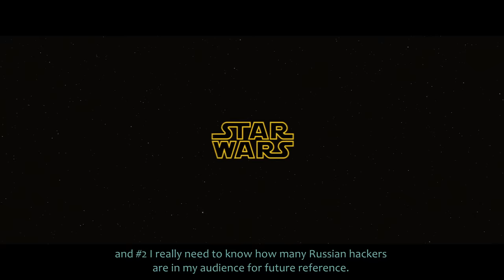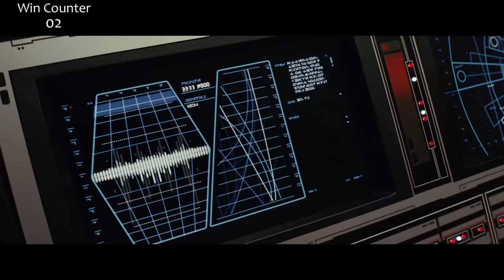Everything GREAT About Star Wars: Episode VIII - The Last Jedi!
The Last Jedi is apparently a two-weeker! Sorry to those of you who love me but hate this movie. Not only have you been without me for a whole extra week, but now THIS!? Let's take a journey, you and me, though the most divisive Star Wars film ever conceived at least until the next one. I think you'll have fun. And if you don't, we can still be friends, I promise. Here's everything right with Star Wars Ep 8 The Last Jedi.

TIMESTAMPS:

00:46   Beginning of movie
05:23   Thirty minutes into movie
09:11   One hour into movie
13:02   One hour and half into movie
17:50   Two hours into movie

22:23   INTRO - Be nice to people, they'll be nice to you
26:51   LUKE - Why he is the way he is
30:52   FAILURE - Why being "nobody" is a good thing in Star Wars
32:07   PLOT HOLES - Why they ain't, but also stop it
36:39   RIAN - Not a perfect person, there's many things I wish…
37:46   LET THE PAST DIE - That wasn't even the theme yo
39:37   REAL FANS - And more about Luke…for some reason?
40:46   ODDS AND ENDS - Besides defense and themes